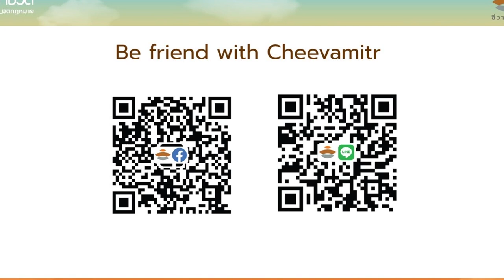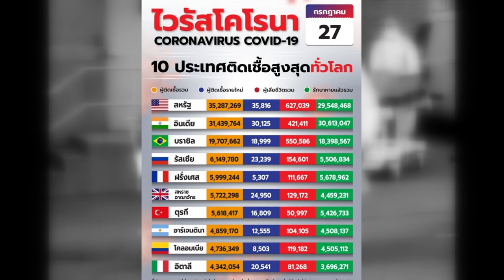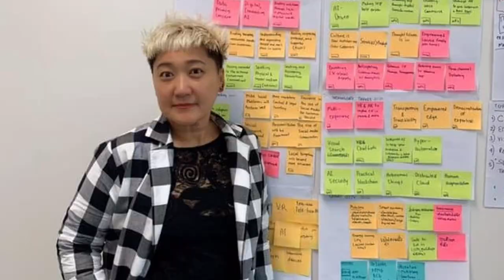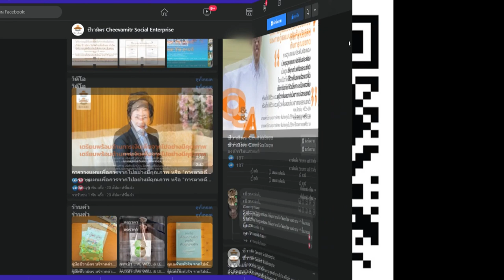How to ตายดี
สนทนาธรรมโดย ท่านแม่ศันสนีย์ เสถียรสุต
พร้อม คุณหญิงจำนงศรี หาญเจนลักษณ์ ผู้ก่อตั้งและประธานที่ปรึกษา
บริษัท ชีวามิตร วิสาหกิจเพื่อสังคม จำกัด
คุณขนิษฐา ตั้งวรพจน์วิธาน Chief Strategist & Engagement Director
ดำเนินรายการโดย...คุณช่อผกา วิริยานนท์